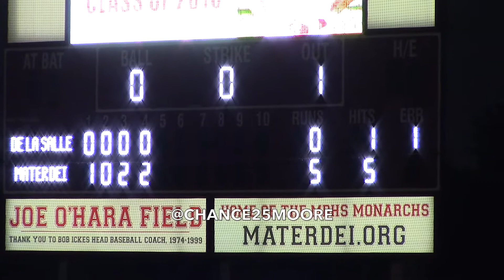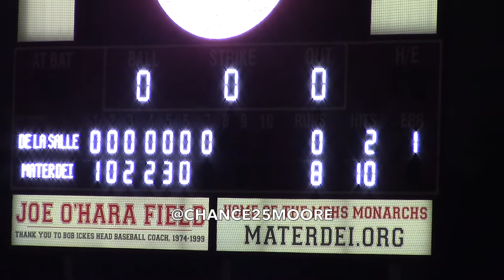GAME HIGHLIGHTS vs. De La Salle